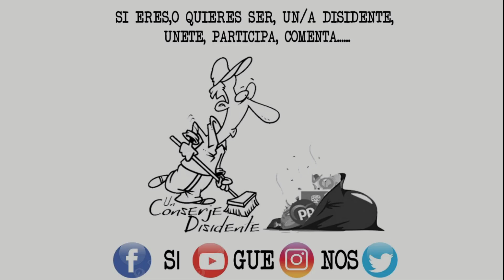Ángels Barceló vs Yolanda Díaz .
Cuando no dices la verdad .¡¡¡SE NOTA!!!